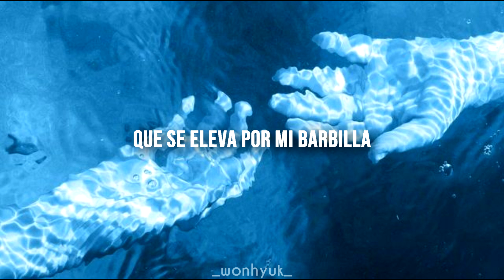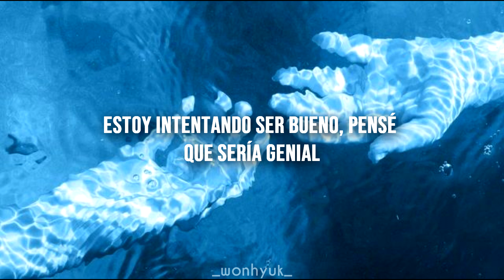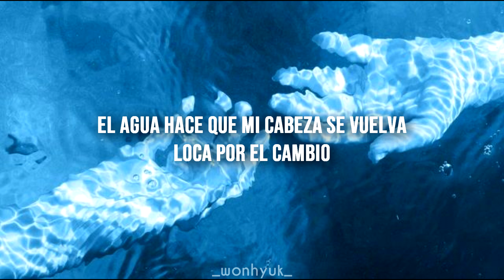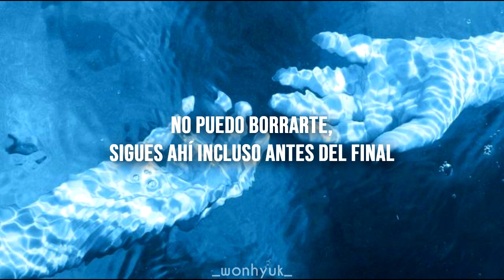MONSTA X || Underwater || 『sub. español』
Denle amor a estos bebés

Artista: MONSTA X
Album: Take.1 Are You There?
Pista: #2
Año: 2018